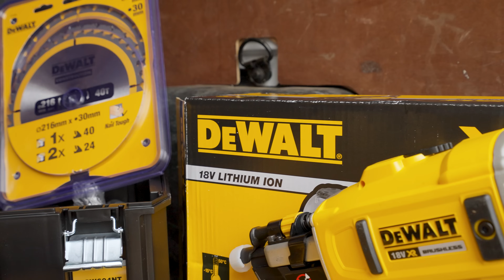This Man Had All Of His Tools Stolen 😡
Thank you for everyone whos supported us and gets involved we appreciate all your comments and likes.